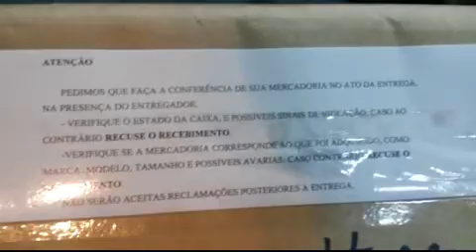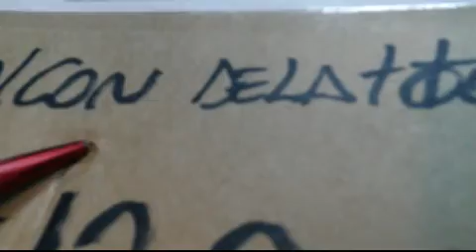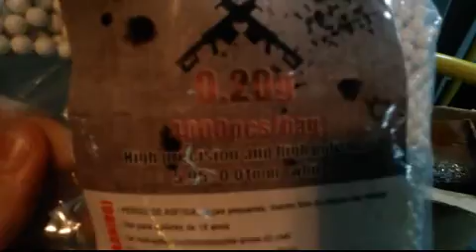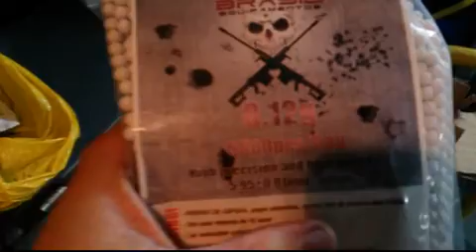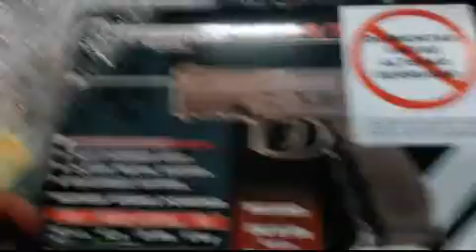PISTOLA 24/7 AIRSOFT UNBOXING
UNBOXING DA COMPRA DA PISTOLA SPRING MAIS TOP DO MERCADO!!!